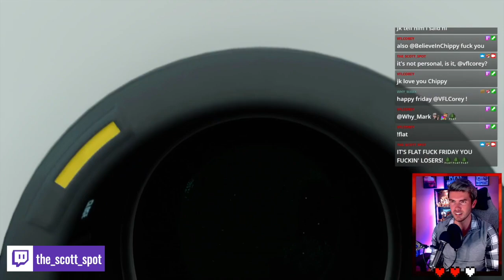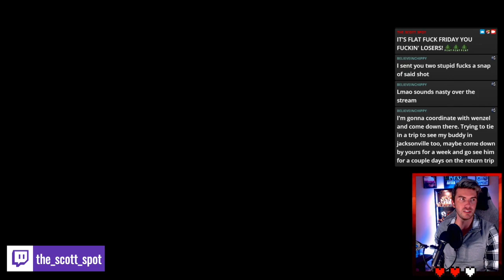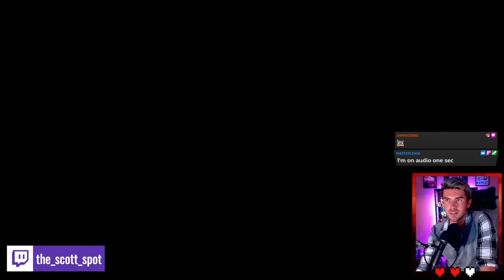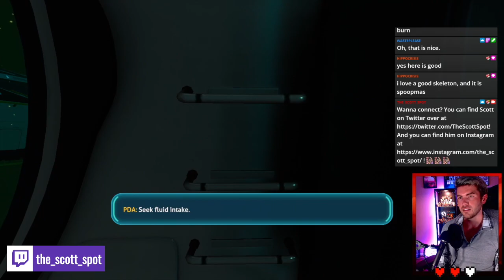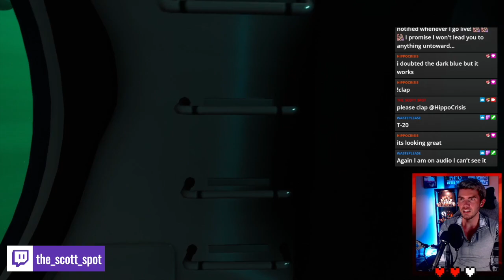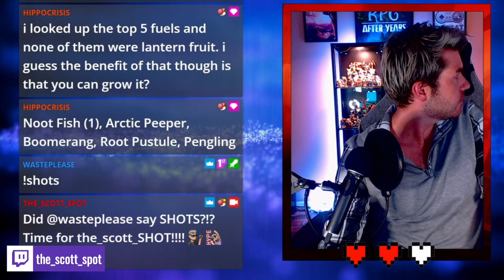Subnautica: Below Zero - First Playthrough (Day 7)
We finally complete the skeleton of our whale watching base!

From Wikipedia:

"Subnautica: Below Zero is a survival adventure game set in an open world environment and played from a first-person perspective. The player controls a scientist who arrives to planet 4546B to search for clues about the research team that vanished there. Like its predecessor, the player's goal is to explore the environments and survive in the alien environment while also completing objectives to advance the game's plot. Players collect resources, construct tools, build bases and submersibles, and can interact with the planet's wildlife."